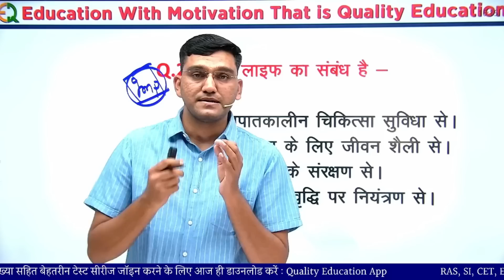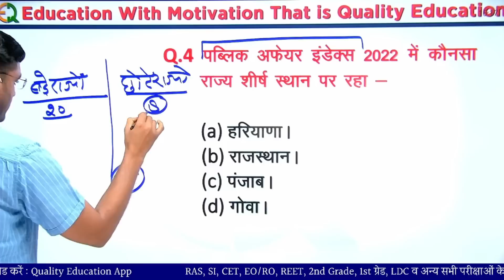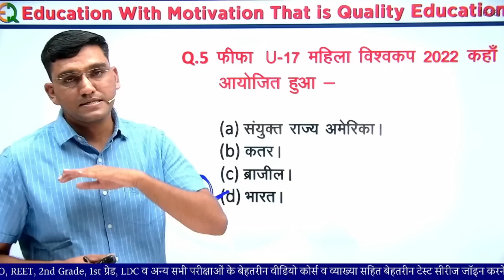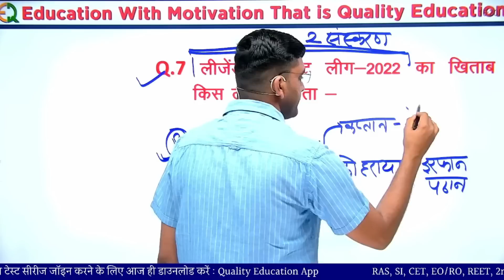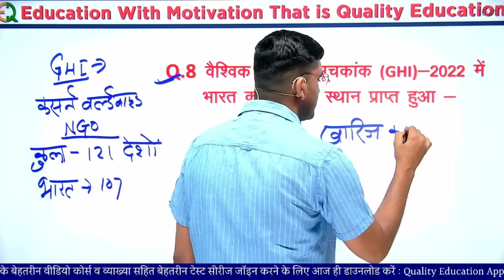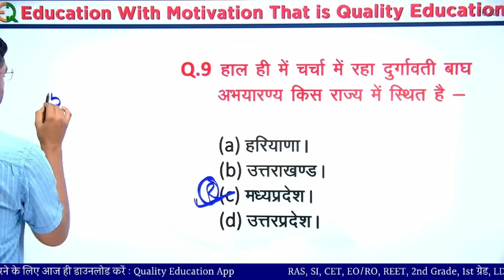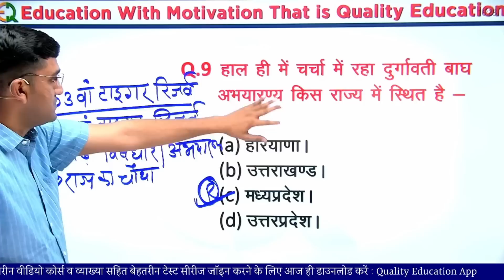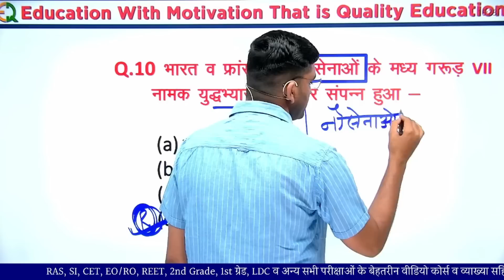EO/RO | करंट अफेयर्स के बेहतरीन सवाल | EXAM में सीधे प्रश्न मिलेंगे | Arjun Sir | Quality Education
SSC | Bank | Railway | All India Vecency 📝 की बेहतरीन तैयारी के लिए अभी ज्वाइन करे टेलीग्राम चैनल

व्याख्याता | IInd Grade | REET | CTET 📝 की बेहतरीन तैयारी के लिए अभी ज्वाइन करे टेलीग्राम चैनल